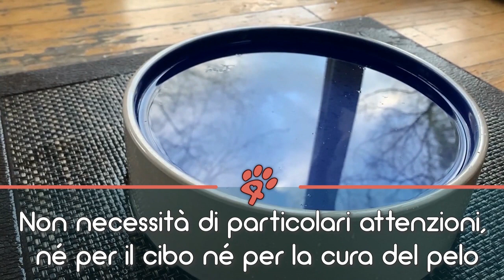Australian Cattle Dog - Scheda Razza | Amoreaquattrozampe.it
Dal carattere eccellente l’Australian Cattle Dog è un ottimo compagno di squadra e ama gli spazi aperti, ma non la caccia, è un gran lavoratore.
Preferisce giocare con umani grandi e piccoli che con i suoi simili.
Il padrone tipo è sportivo e non alle prime armi o potrebbe prevalere.
Non necessità di particolari attenzioni, né nel cibo né nella cura del pelo, è però maggiormente predisposto a displasia dell’anca e sordità.
Una piccola curiosità: l’Australian Cattle Dog è un cane da mandria e per dirigere pecore e bovini mordicchia loro i talloni!